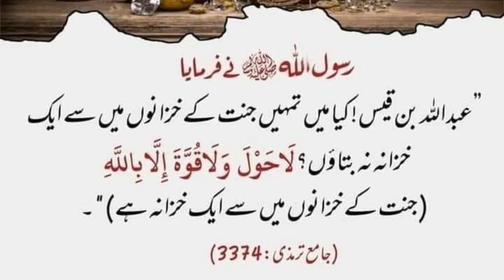Farman e Nabviﷺ | Haddees Shareef | Haddees in Urdu | Hadees Mubarak